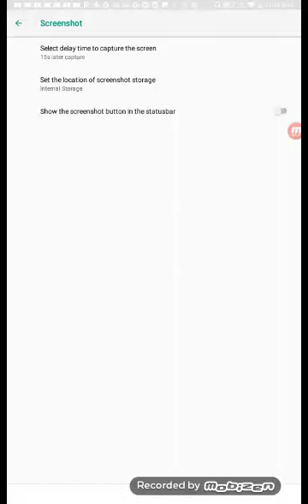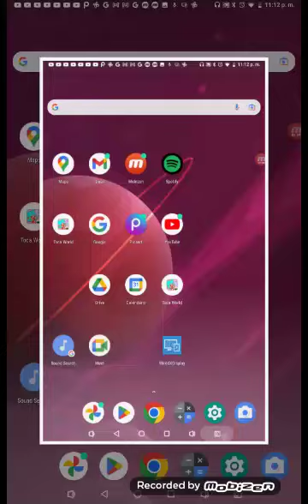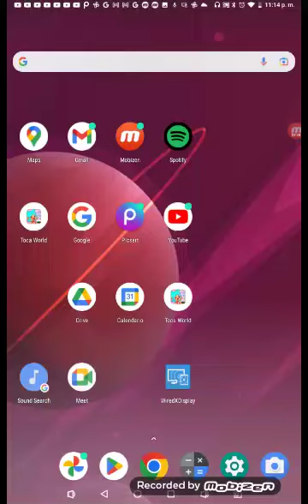captura de pantalla en Android 8.1 7 Androids viejos